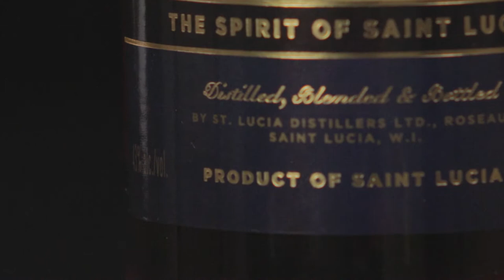Introducing: Bounty Dark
Bounty Premium Dark is lush and chewy from the extra body of the pot still rum which delivers a pleasing punchy character. Though it is slightly higher proof (86) than the rest of the range, Bounty Premium Dark maintains a signature silky mouthfeel and a long smooth finish with radiant splendour!

👉️ Looking for a list of all of our premium rums available to you?

👉️ Join us live! Head to our social pages for the latest festivals and events that you can experience the St Lucia Distillers range!

Welcome to Spiribam-UK!

We’re the UK subsidiary of the maker’s of Martinique’s Rhum Clément, St. Lucia’s Chairman’s Reserve Rum, Bounty Rum, Admiral Rodney Rum, and the importer of Beach House and Arcane of Mauritius.

With this distinguished portfolio of world-class rums, centred on heritage, legacy, innovation, and creativity, we are naturally passionate about rum and take great pride and value to be the UK's fine rum specialists.